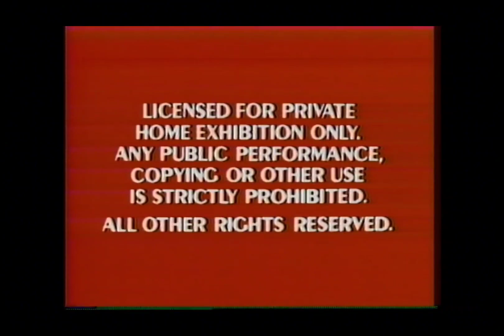New York Stories (1989) All Trailers, TV Spots and VHS Opening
Three stories about life in New York City. Woody Allen's segment revolves around a lawyer having problems with his mother, Martin Scorsese's segment, based on Dostoyevsky's `The Gambler', centres on an artist's romance, and Francis Coppola's segment is about a privileged daughter of separated parents who lives in New York's Sherry Netherlands Hotel.

Directed by
Woody Allen
Francis Ford Coppola
Martin Scorsese

Written by
Richard Price
Francis Ford Coppola
Sofia Coppola
Woody Allen

Produced by
Jack Rollins
Charles H. Joffe
Robert Greenhut
Barbara De Fina
Fred Roos
Fred Fuchs

Starring
Woody Allen
Rosanna Arquette
Mia Farrow
Giancarlo Giannini
Julie Kavner
Nick Nolte
Talia Shire

Cinematography by
Néstor Almendros
Vittorio Storaro
Sven Nykvist

Edited by
Thelma Schoonmaker
Barry Malkin
Susan E. Morse

Carmine Coppola
Kid Creole and the Coconuts

Production
companies:
Touchstone Pictures
Silver Screen Partners IV
American Zoetrope

Distributed by
Buena Vista Pictures Distribution (United States)
Warner Bros. (international)

Running time:
124 minutes

Country:
United States
Language:English

Also known as:
Històries de Nova York
Istories tis Neas Yorkis
Life Lessons
Life Without Zoe
New York üçlemesi
New Yorki történetek
Nowojorskie opowiesci
Oedipus Wrecks
Sippuray New York
뉴욕 스토리
ニューヨークの物語